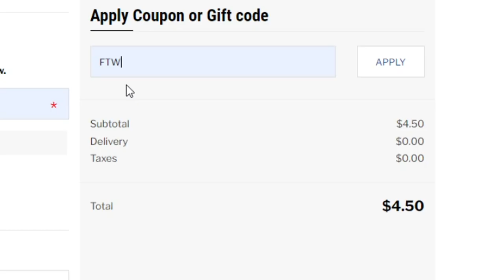Weezing / Barraskewda is BUSTED!! - Vivid Voltage - Pokemon TCG Online Gameplay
#Pokémon - 19

* 1 Dedenne-GX UNB 195
* 4 Koffing UNB 73
* 1 Oricorio-GX CEC 95
* 4 Weezing UNB 74
* 4 Arrokuda VIV 41
* 1 Phione CEC 57
* 4 Barraskewda VIV 42

* 4 Marnie SSH 169
* 4 Crushing Hammer SSH 159
* 3 Switch CES 147
* 1 Ordinary Rod SSH 171
* 4 Professor's Research SSH 178
* 2 Boss's Orders RCL 154
* 2 Bird Keeper DAA 159
* 4 Quick Ball SSH 179
* 3 Telescopic Sight VIV 160
* 2 Sonia RCL 167
* 4 Great Ball SSH 164

#Energy - 8

* 4 Water Energy SMEnergy 3
* 4 Twin Energy RCL 174